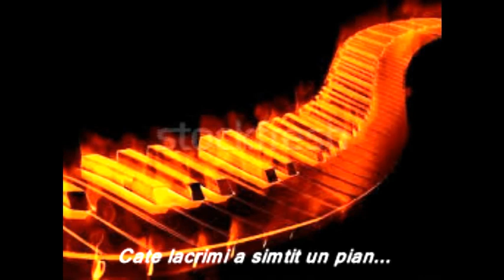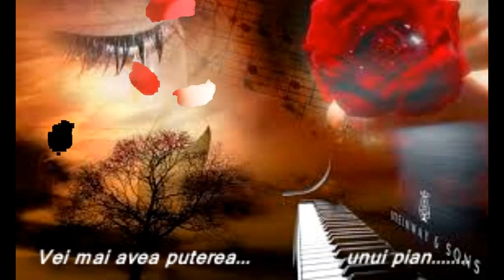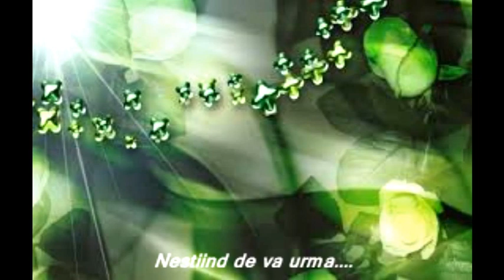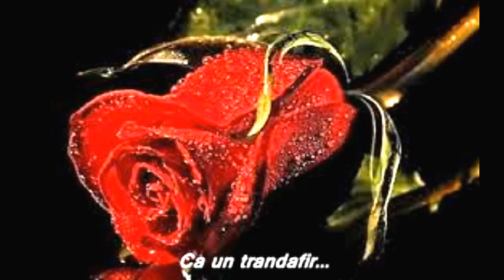Ca un pian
muzica ;Yiruma -Kiss The Rain